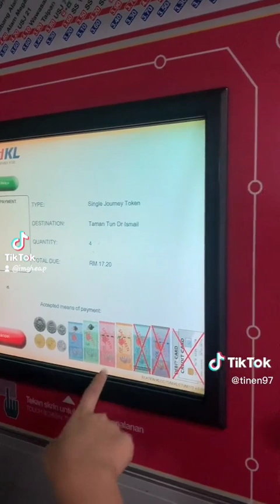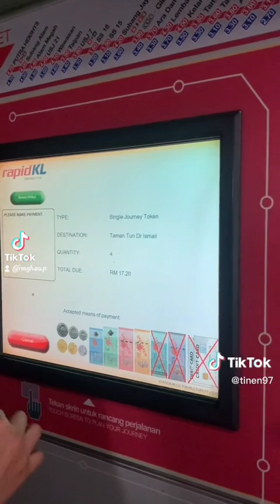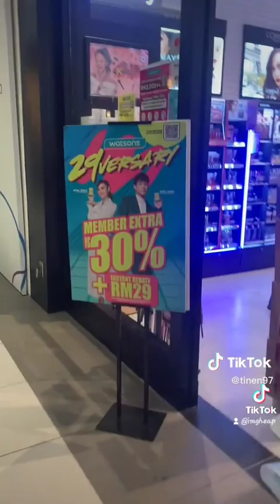DAY 2 IN MALAYSIA | PETRONAS TWIN TOWER